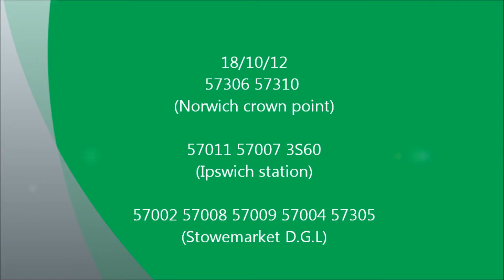RHTT in the Anglian region 18/10/12.wmv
Rail head treatment trains in the Anglia region 18th of October 2012, we start at Norwich to see Network rail paired 57306 & 57310 Stabled at Norwich crown point then onto Ipswich to see DRS 57011 & 57007 on the 3S60, Then back to Norwich via Stowemarket to get a glimpse of DRS twin 57002 & 57008 / DRS twin 57009 & 57004 & Network rail 57305.
Great weather .
Everything on time (just about)

Well done GEML.